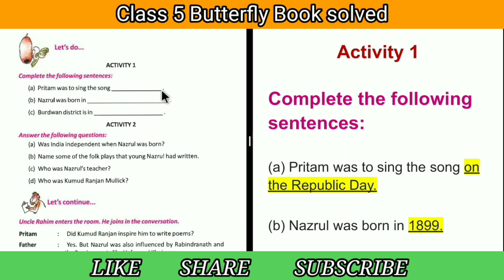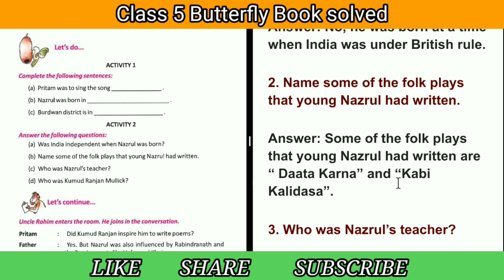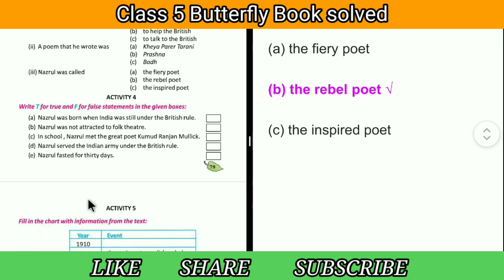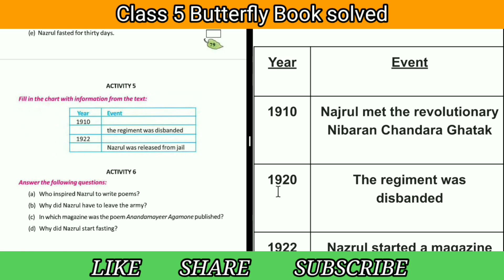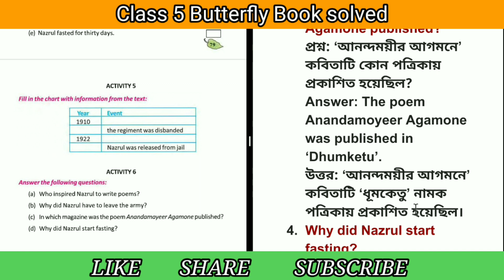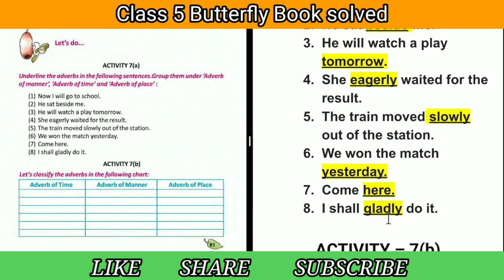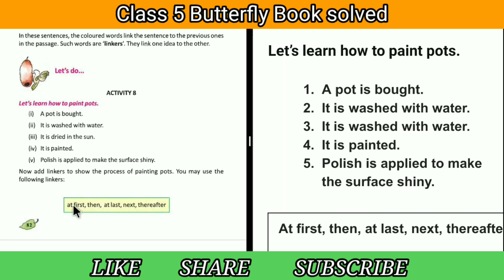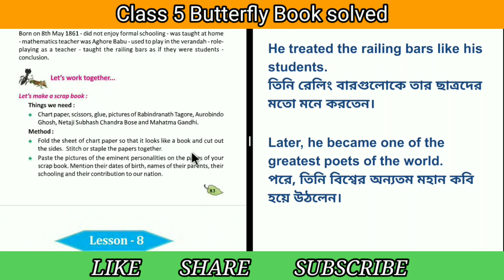The Rebel poet question answer Class 5 butterfly book Lesson 7 solved page - 75-83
Welcome to GK with Kiron!
On this channel, you will get gk notes , text book sollutions, activity solved and maths solved of class 1 to 10 under WBBPE, WBBSE, WBCHSE  board students and offering insightful and engaging videos to expand your horizons. Whether you're here to stay informed, learn something new, or simply enjoy thought-provoking content, GK with Kiron has got you covered.

telegram chanel -